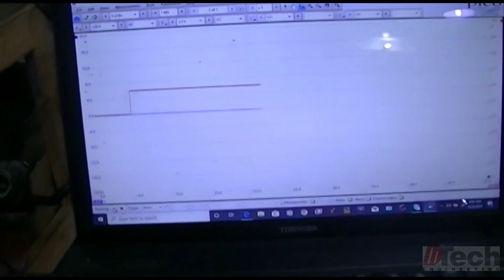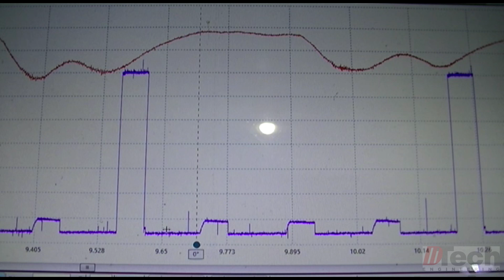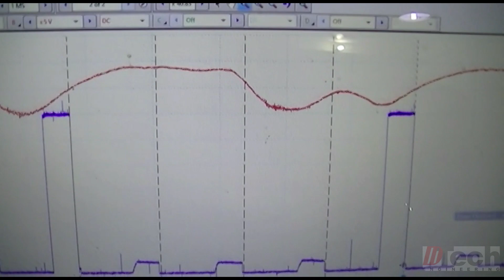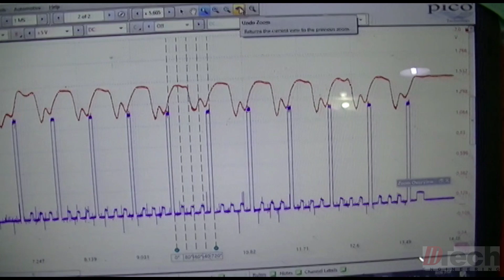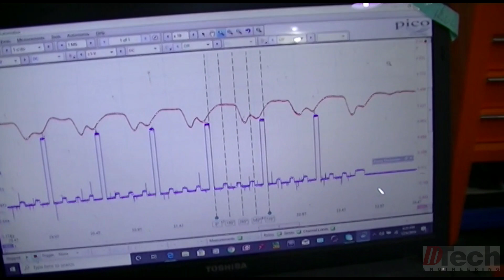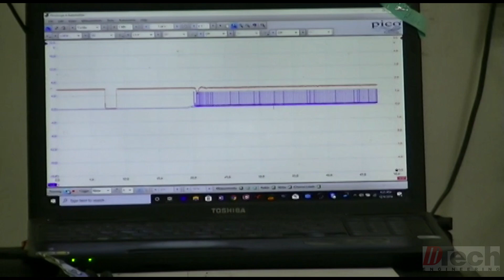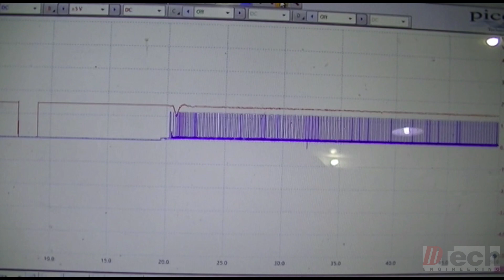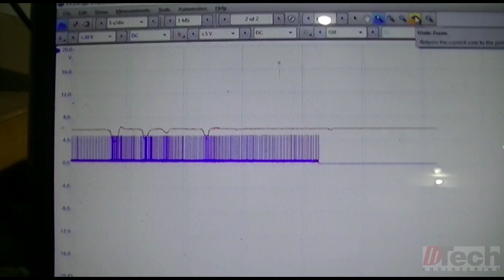Head gasket testing with a scope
In this video I show how to go about using a scope and the set up for testing a vehicles coolant system and checking for compression pressures to show a rise in coolant system pressure